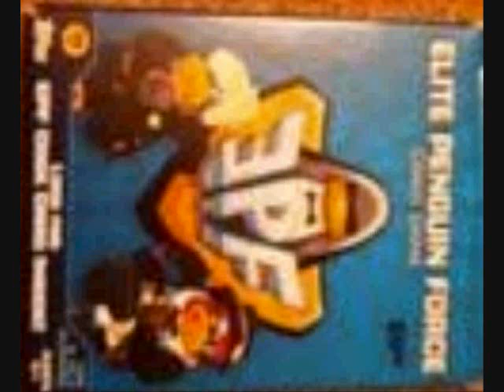Clubpenguin Exclusives: EPF Trading Cards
Coming soon... EPF Trading Cards, a new definition of agents!